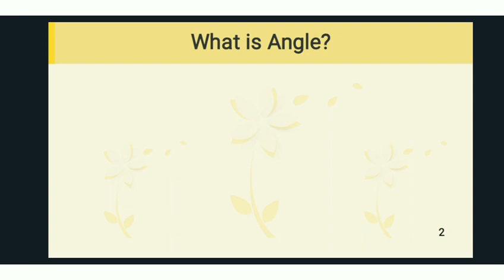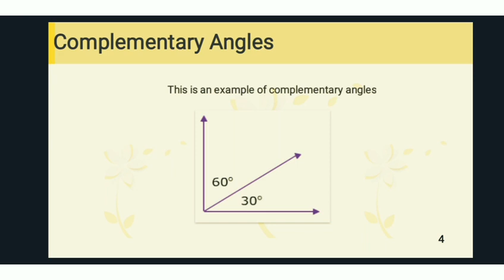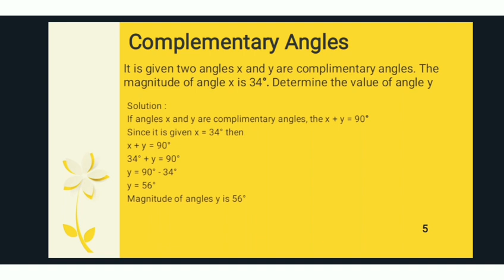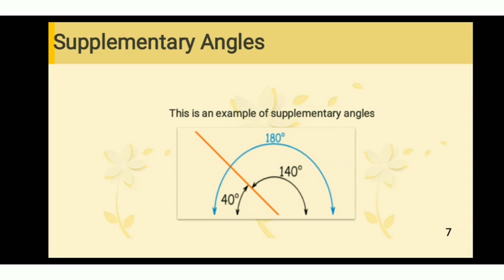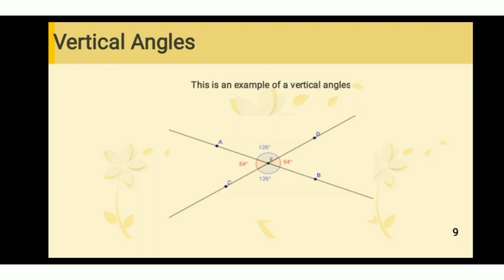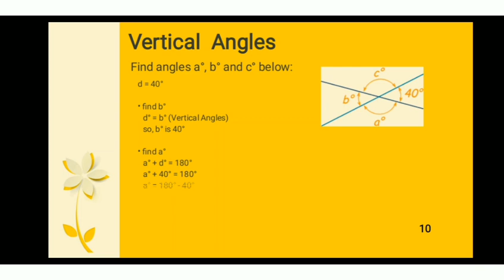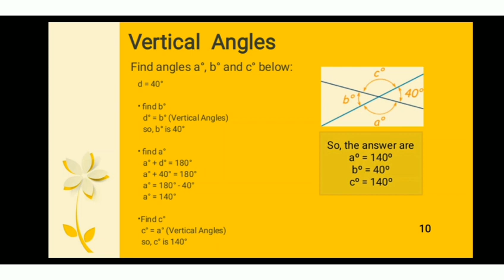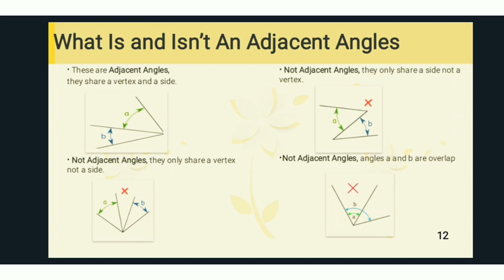FKIP UHAMKA Teaching Primary Mathematics - Devina Yulianti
Name : Devina Yulianti
Class : 2-B
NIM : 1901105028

Materials :
1. Complementary Angles
2. Supplementary angles
3. Vertical Angles
4. Adjacent Angles